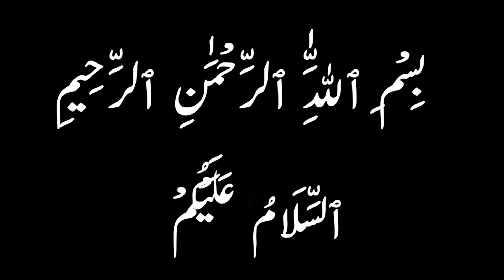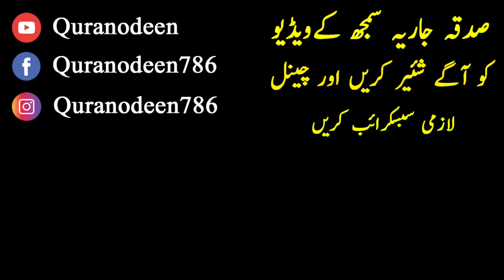Ramzan Main Haiz Ajain To Kia Karen - Haiz Aty Hi Roza Kab Torain - Kiya Haiz Any Se Roza Tot Gaya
Haiz Ke Masail - Haiz Kitne Din Ka Hota Hai - Haiz Ki Halat Mein Ibadat - Haiz Our Islam

 My Health Channel:
👉 Youtube.com/SpecialistAnamSh